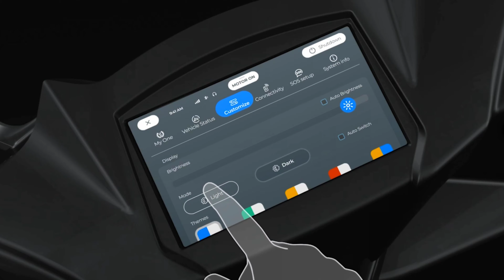Simple One vs Ola Electric Scooter Malayalam | Ola Electric Series S vs Simple One Electric Scooter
Ola Electric Scooter Vs Simple One Electric Scooter.
Simple One vs Ola Electric Scooter Malayalam Comparison.
Comparing Simple One Electric Scooter & Ola electric scooter in terms of specs, colours available, price etc.

The Ola Electric Scooter Series S comes with a storm of changes in the Indian electric market. Simple Energy introduced the simple one, loudly claiming to be at the forefront of the best performances. Simple One Electric Scooter comes in one variant only.
The ex-showroom price of Ola S1 and S1 Pro is Rs 99,999 and Rs 1,29,999 respectively. The ex-showroom price of the Simple One Electric Scooter is Rs 1.10 lakh.